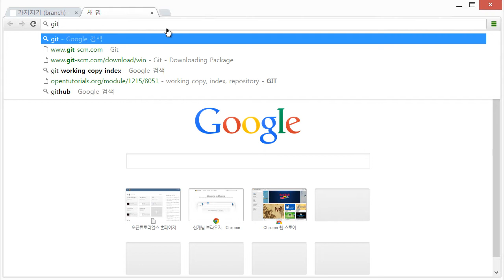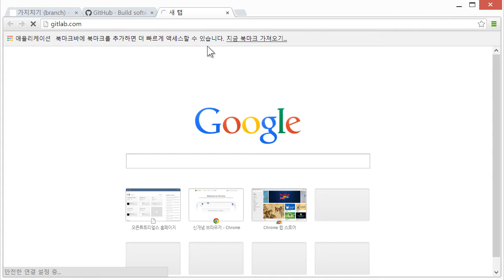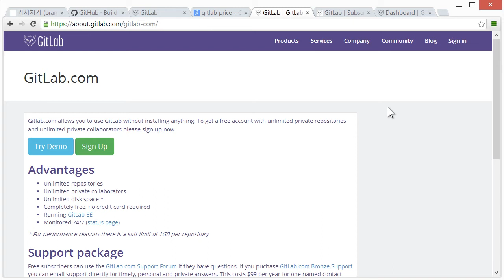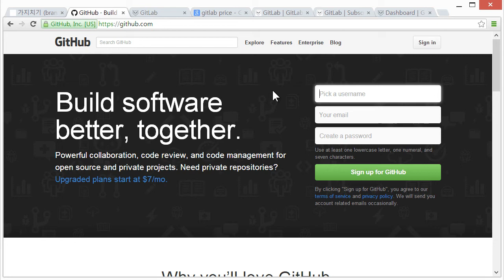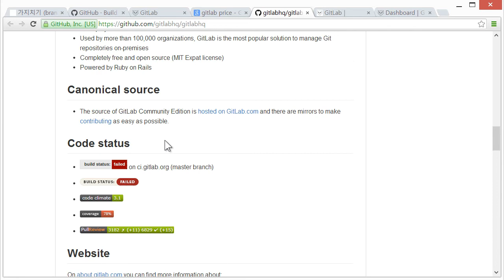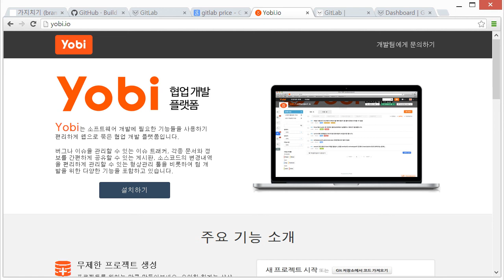Git - 원격저장소 2 : 원격저장소의 종류